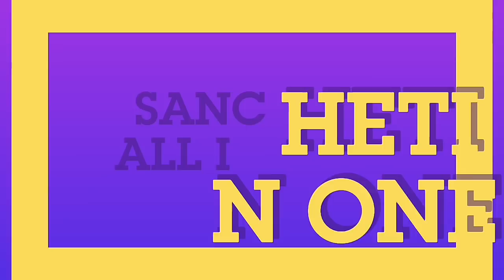Simple Blouse easy stitching &Mega sleeves( one Tux blouse)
learn stitching online free,
blouse stitching in telugu,
blouse stitching,
design blouse stitching,
learn sewing machine,
learning stitching clothes,
fashion designing blouse cutting,
tailoring classes near me,
sewing classes online for beginners,
singer basic sewing machine,
best beginner sewing machine,
i want to learn stitching,
beginner sewing machine,
basic sewing machine,
best tailoring classes near me,
free tailoring classes near me,
weekend tailoring classes near me,
stitching lessons for beginners,
stitching classes for beginners,
stitching classes,
sewing classes for beginners,
online tailoring classes for blouse,
usha sewing classes near me,
free online tailoring classes for beginners,
usha sewing lessons,
sewing classes online free,
free stitching classes,
online sewing classes,
online blouse stitching,
online stitching classes free,
sewing classes at home,
free online sewing classes for beginners,
stitching courses online,
usha sewing classes,
free stitching course online,
stitching courses,
ladies blouse cutting,
best online sewing classes,
online tailoring classes in hindi,
online stitching classes in hindi,
blouse cutting,
is video me aapko hum simple blouse ki stiching dikha rhe h mega sleeves k sath to plzz ap video dekhe or sikhe or videos k liye niche di gyi link pr click kre
1-मेगा बाजु कटिंग,... ऐसी इजी कटिंग देखने के बाद, किसी भी साइज की बाजू कटिंग में कोई समस्या नहीं

plzz watch this